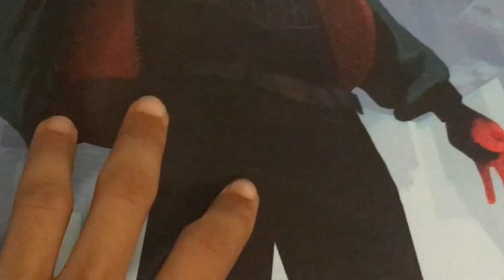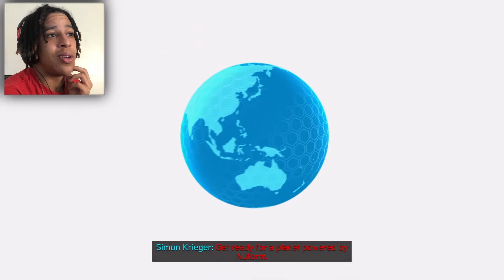MY FAVORITE SUPERHERO DUO | Spider-Man Miles Morales - Part 1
WE GET TO PLAY AS MILES NOW!! First Puerto Rican and African Spider-Man. just like me!